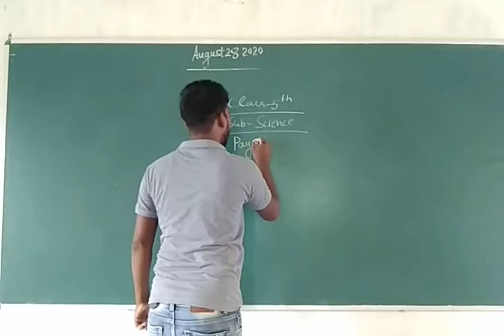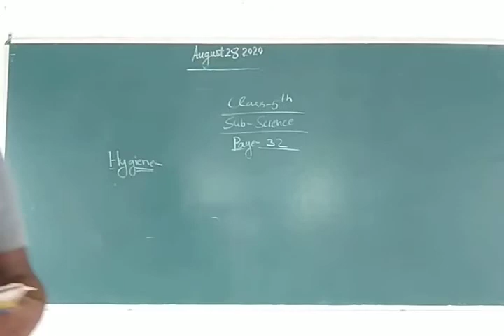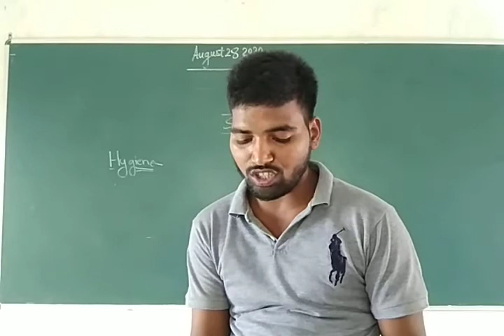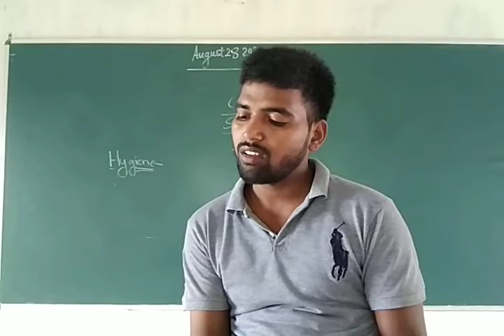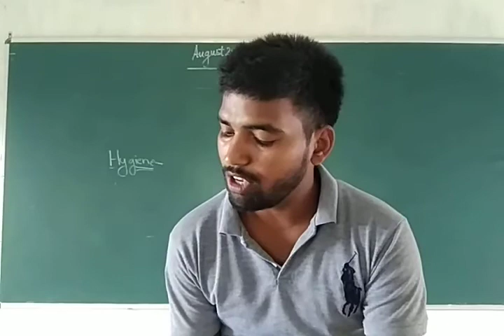Class 5 Science August 28